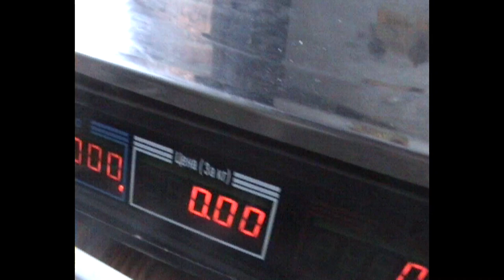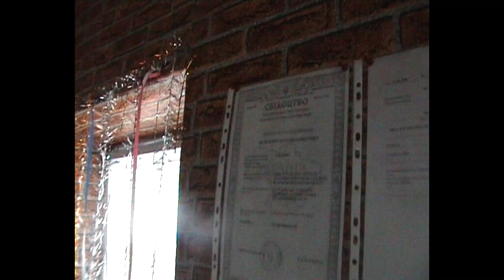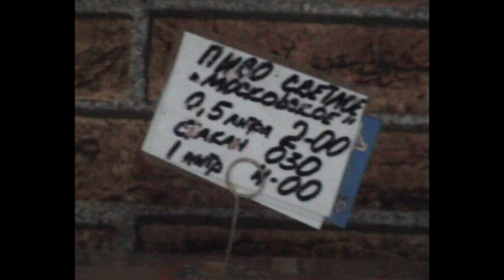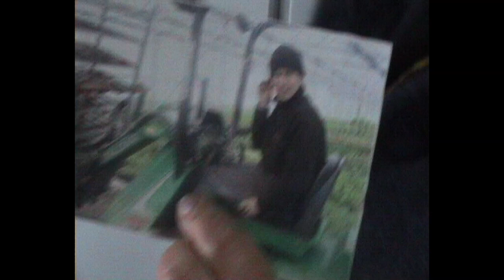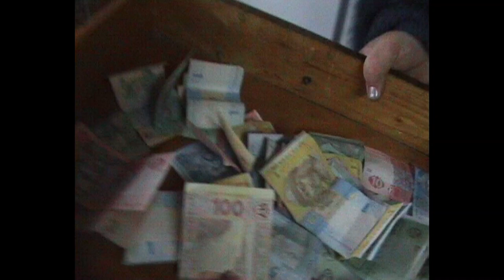магазин мамы,мое интервью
в этом видео будет показан магазин мамы,который сделали из летней кухни в сельской местности.Мое интервью.Данное видео является архивом бродяги режиссер